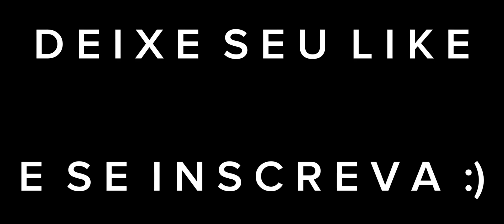The Pirate: Caribbean Hunt - PvP 2 🆚 2 (Tier 4) ⚔️ RoyalNavy destroying enemies 🏴‍☠️ ft. Uncle-Mies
⚫ Navio usado (Ship in action) - QUEEN ANNE'S REVENGE, Fragata, Tier 4 (QUEEN ANNE'S REVENGE, Frigate, Tier 4)

⚫ Modo de Jogo (Game Mode) - PvP 2 vs 2; morteiros desligados: sem tempo limite; velocidade 2x (PvP 2 vs 2; mortars off; no time limit; 2x speed)

🟢 Equipe Aliada (Ally Team) - L0RD-S0VEREIGN {RoyalNavy}  ;  Uncle-Mies {RoyalNavy}

🔴 Equipe Inimiga (Enemy Team) - rims pop@  ;  CapitanLeo